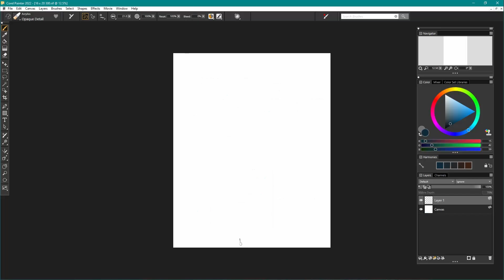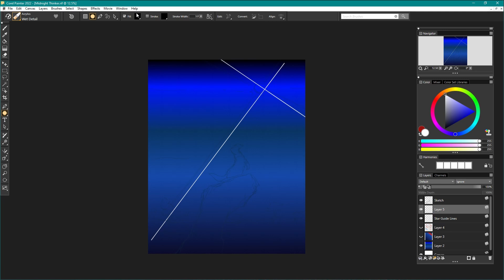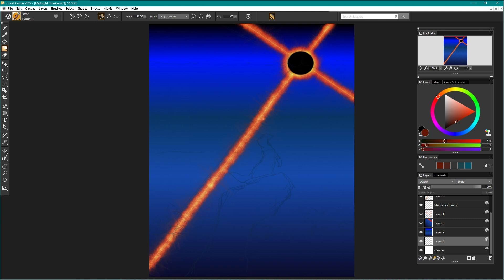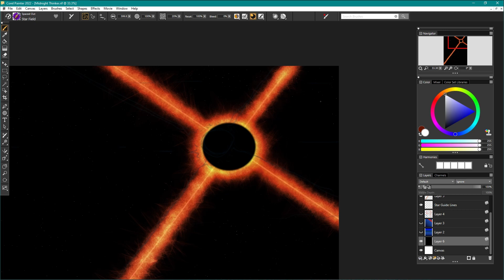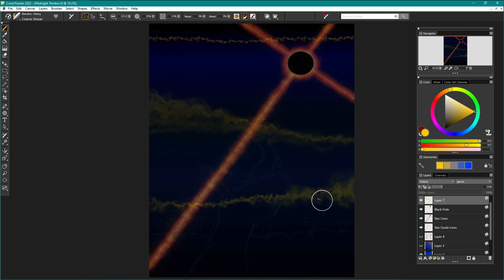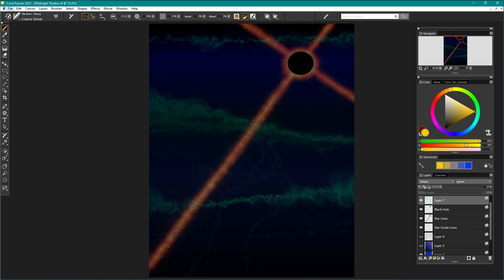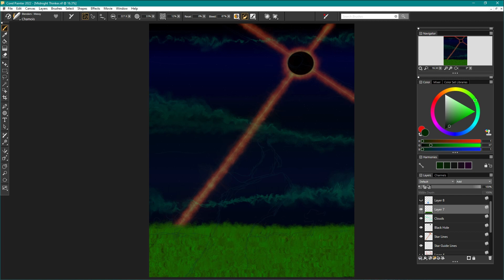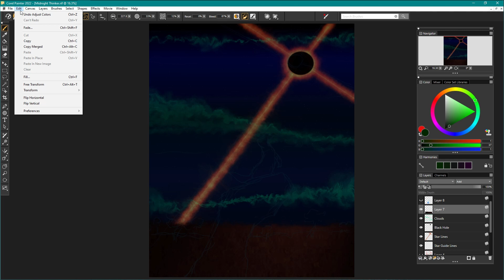Contemplation Part 1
Welcome back. This is the first time lapse video. You can see the final piece on my DeviantArt page (link below). Part 2 will be posted later this week.

Software used: Corel Painter 22